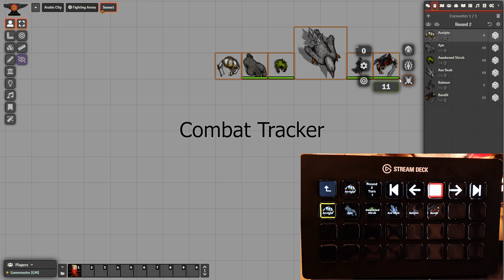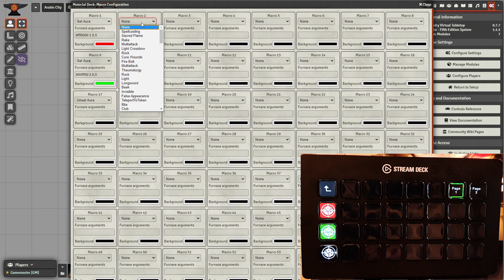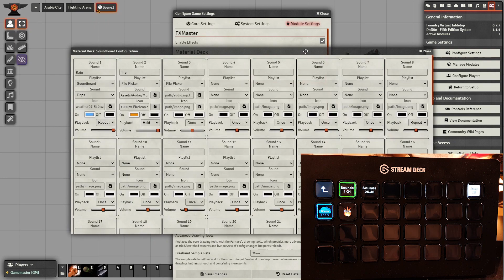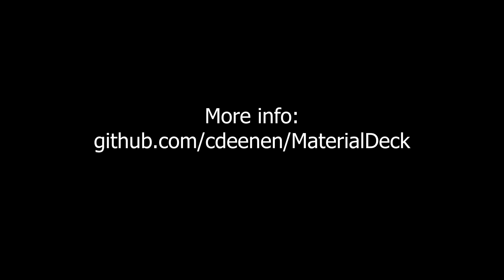Foundry VTT - Material Deck Demonstration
Material Deck is a Foundry VTT module that allows you to control various features of Foundry using an Elgato Stream Deck.

My Discord server to discuss this and other hardware-based Foundry modules